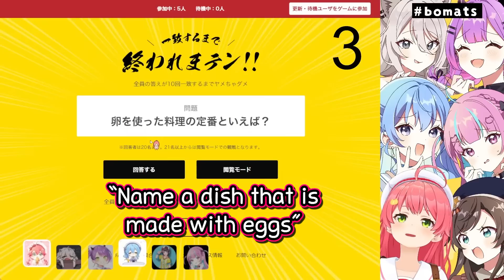Towa's AquSui Anti Nature Showed Through Her Answer 【ENG Sub Hololive】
Source:
【 GWコラボ 】一致するまで終われまテン！！🌸⚓🚑☄ ♌ 👾【ホロライブ/さくらみこ】 @SakuraMiko @TokoyamiTowa @MinatoAqua @HoshimachiSuisei @ShishiroBotan @OozoraSubaru

The cute Hololive VTubers Minato Aqua, Sakura Miko, Hoshimachi Suisei, Tokoyami Towa, Shishiro Botan and Oozora Subaru try to match answers in a quiz